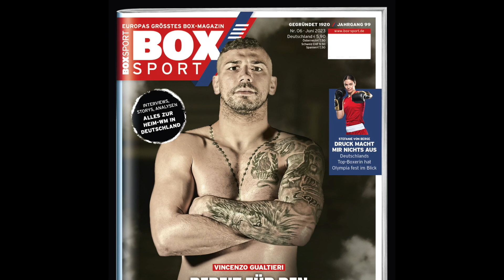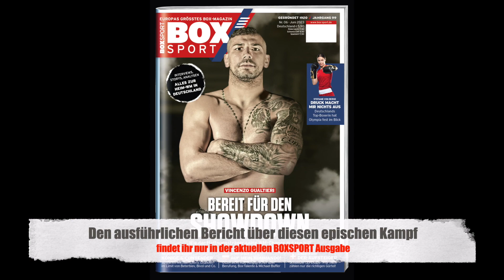Throwback: Vitali Klitschko vs. Lennox Lewis // 2003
Der Kampf der Titanen - Heute vor genau 20 Jahren lieferten sich Lennox Lewis und Vitali Klitschko eine epische Ringschlacht mit viel Blut und einem höchst umstrittenen Ausgang. Wir blicken mit euch zurück auf diesen hervorragenden Fight. 💢🥊

Bilder: Imago (Icon Sportswire, Mary Evans, Sportfotodienst, UPI Photo, Allstar, USA Today Network, ExSpo, Zuma Wire)